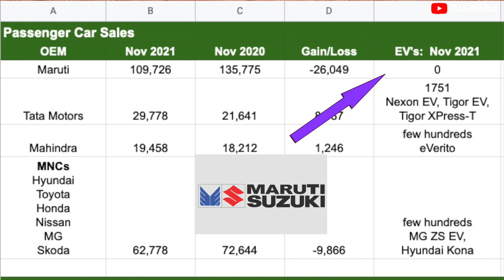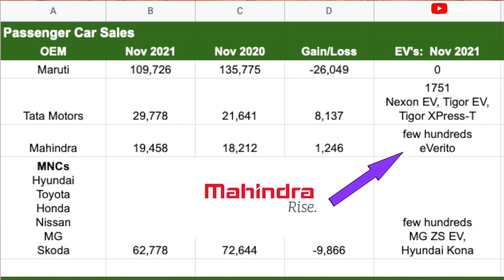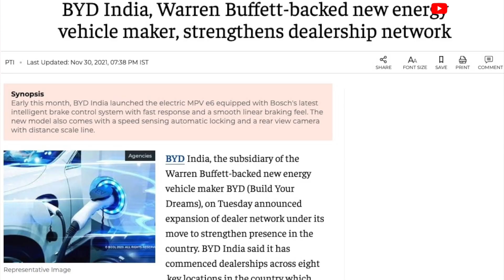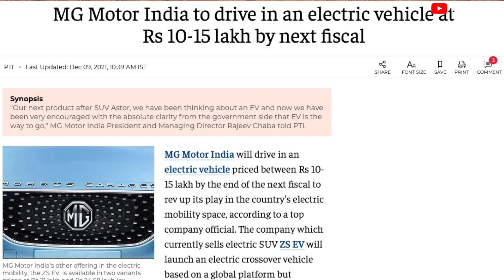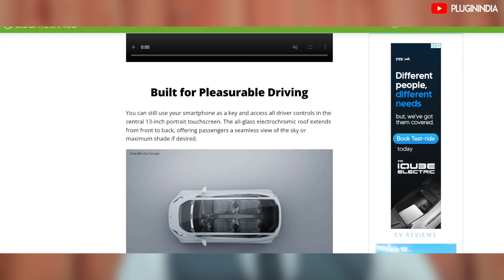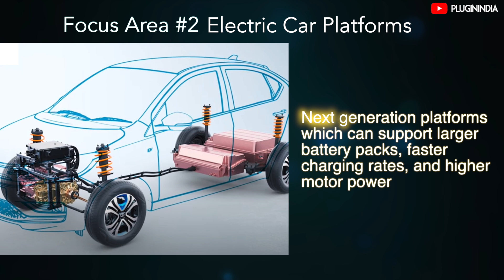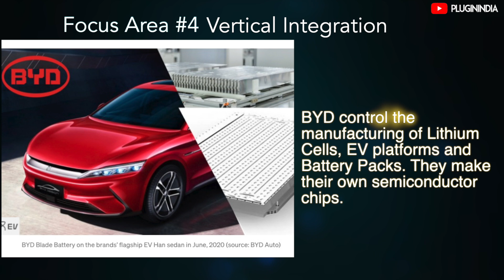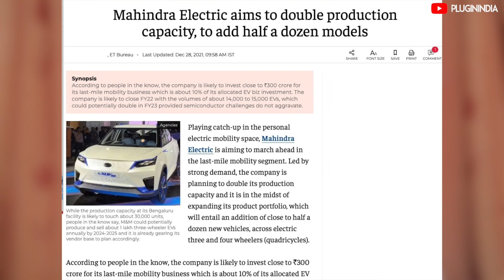Electric Car Watch 🚗 ⚡: The Big 3 vs Tesla vs The Chinese vs MNC's - How Indian car makers can win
Continuing our electric car watch series, where we will talk about EV plans of major car brands and startups, take a look at their EV vision, and go over their technology platforms. We will also discuss the EV models in production and look at what we can expect for India.

In this episode of Electric Car watch, we will talk about India’s big 3 car makers - Tata Motors, Mahindra, and Maruti, and what they will need to do to ensure they don't lose market share by 2030.

Sections
00:00 - Start
00:25 - Sales of Tata, Mahindra, Maruti - Big 3
02:35 - New Competition Looming
05:03 - Four Focus Areas for Indian Car OEM's
07:12 - Big 3 vs Tesla vs Chinese vs MNC's